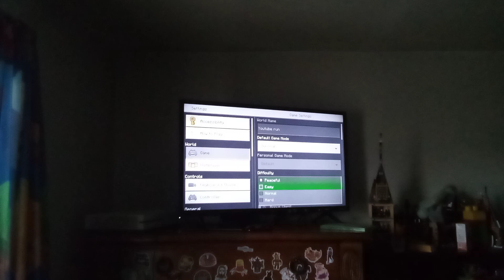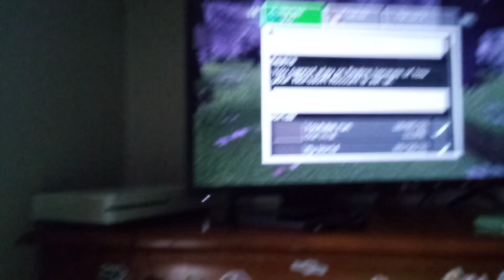Minecraft let's play episode 8:Rip rupert